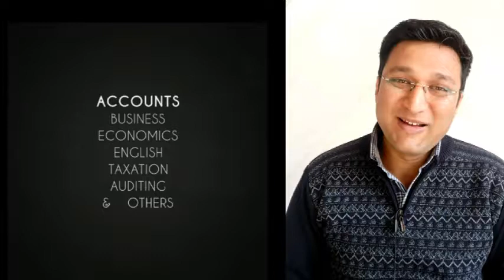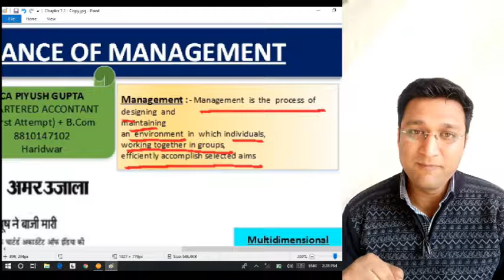2 what is "Management"? Business Studies |Chapter 1 | Class 11, 12 B.Com by CA Piyush Gupta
Download mobile app for class 11 12 CA CS CMA
✔️Register as STUDENT
✔️Enter Organization Code - CAPG
Smartious Commerce Academy is first ever initiative by any CA (Chartered Accountant) to provide best quality study to students of Class 11 or 12 or B.Com.
At Genius CA, we provide most advanced techniques of learning where you can easily learn subjects in class itself with lots of in-class revision. Smart classes with super summarised notes enables you to revise whole subject in less than 2 hours.
Avail the benefit now in your own town Haridwar.